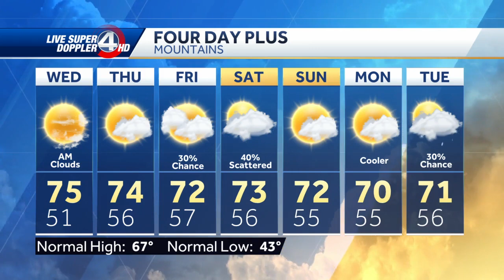Warm rest of the week